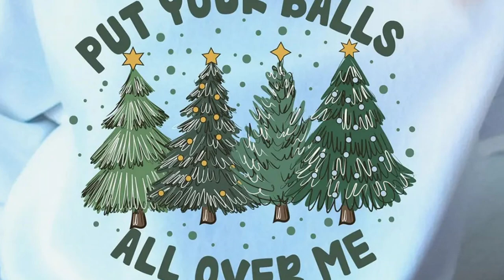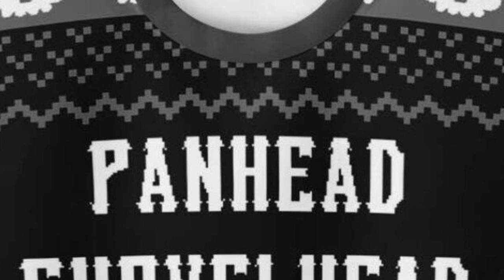XMAS SAX SOUNDTRACK: Jingle Bell Rock [Naughty Christmas Sweaters Edition] ALTO SAX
Les Goe: Alto Sax & Video Edit

If you like what you see, please consider becoming a subscriber!